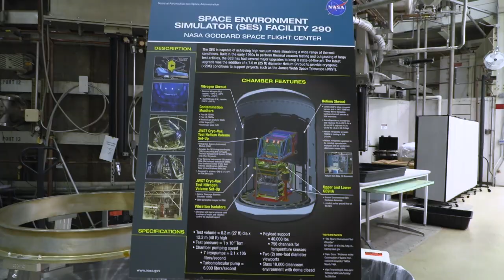NASA Goddard Space Flight Center Tour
On January 11, 2024, the Fort Meade Public Affairs Office toured the @NASAGoddard Space Flight Center in Greenbelt, Maryland.

Located just 30 minutes away from Fort Meade, the Goddard Space Flight Center is home to the nation's largest organization of scientists, engineers, and technologists who build spacecraft, instruments and new technology to study Earth, the sun, our solar system and the universe. To learn more about the Center and the programs and tours they offer, please